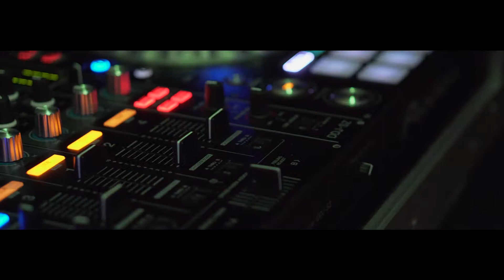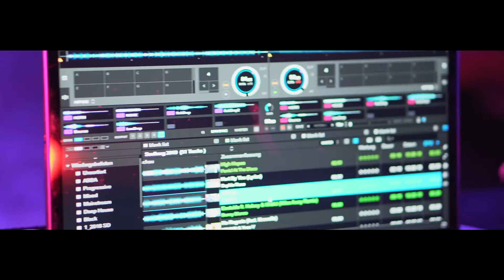SOS Project @ Brunnenfest Seulberg 2019